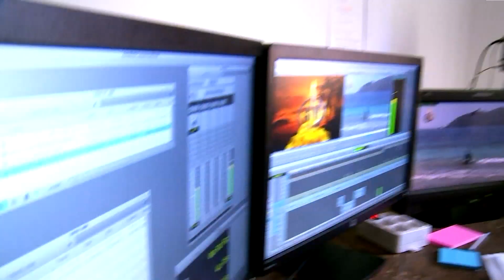MAKING OF Supervivientes 2015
Una edicion mas... una experiencia mas!